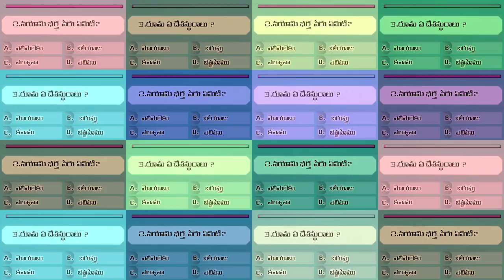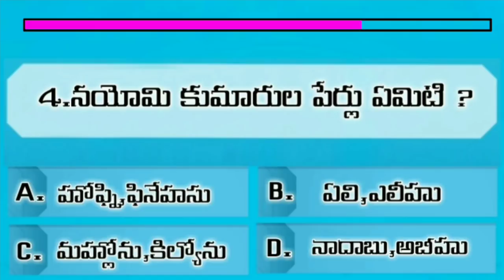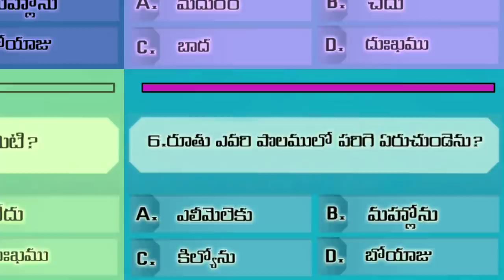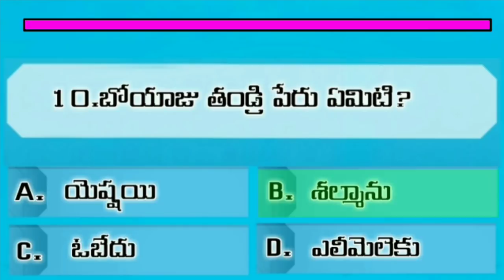bible quiz questions and answers on ruth (రూతు గ్రంధము)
Telugu bible quiz |bible quiz on ruth